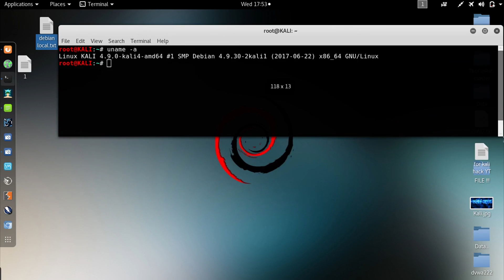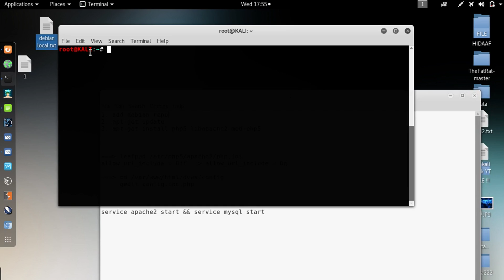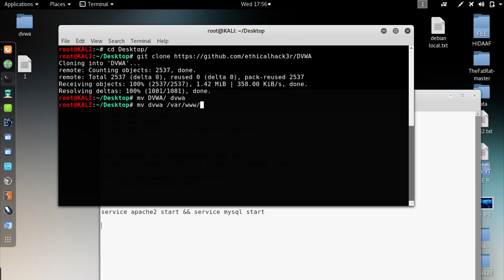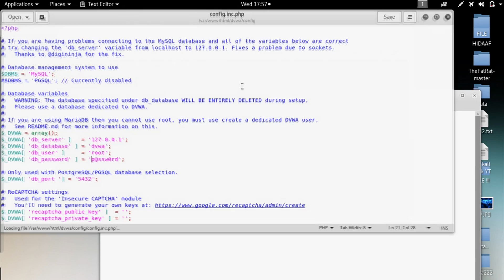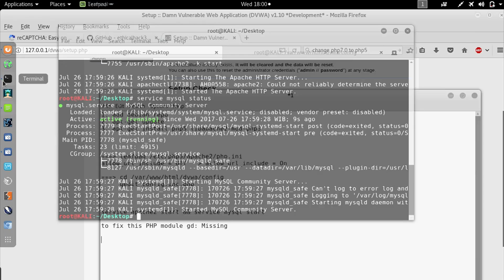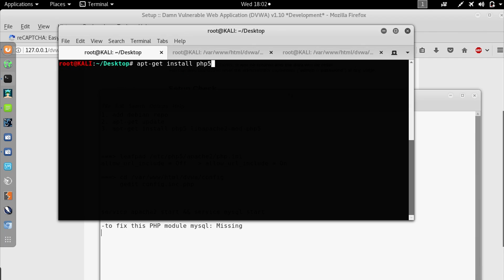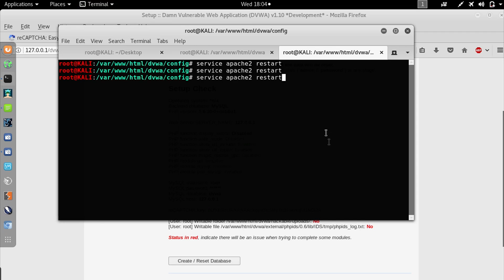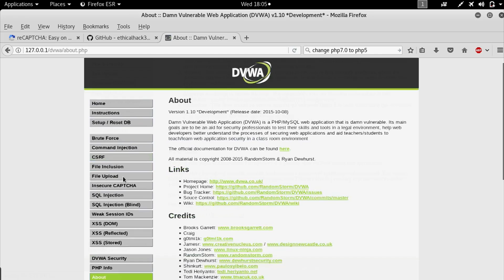How to Install DVWA Kali Linux 2017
Instal Damn Vulnerable Web Application (DVWA) Kali linux 2017

1. ADD DEBIAN REPO !!!
2. install php5
3. switch php 7 to php5
4. install mysql-server
5. download dvwa
7. watch the video

how to install
install dvwa
dvwa
kali root
kali linux
dvwa kali linux 2017